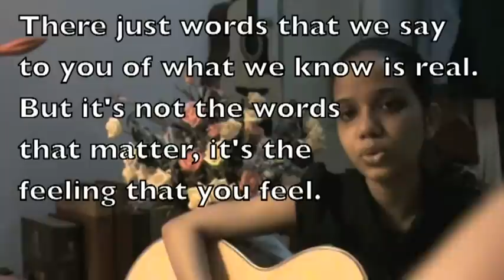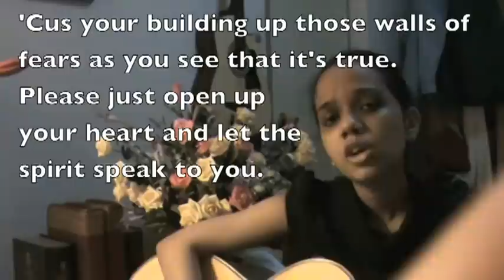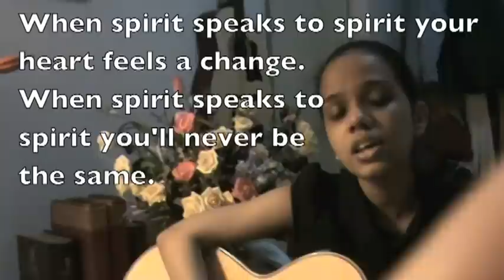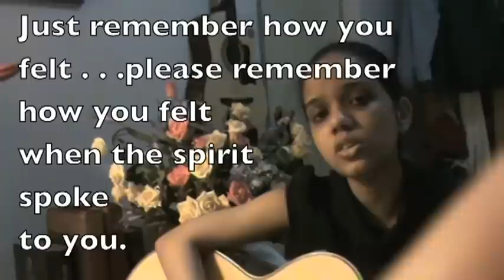When Spirit Speaks to Spirit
Parami sings.